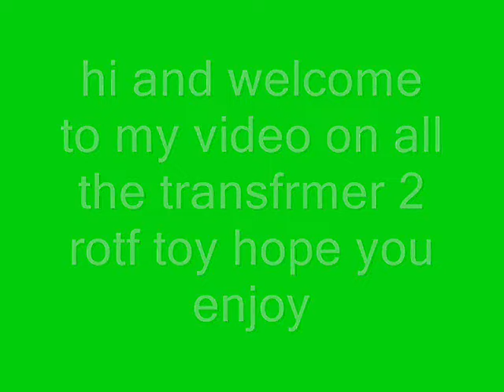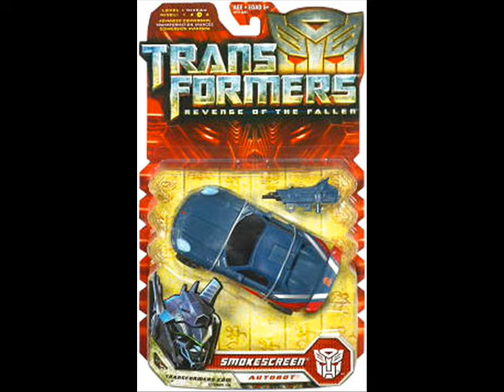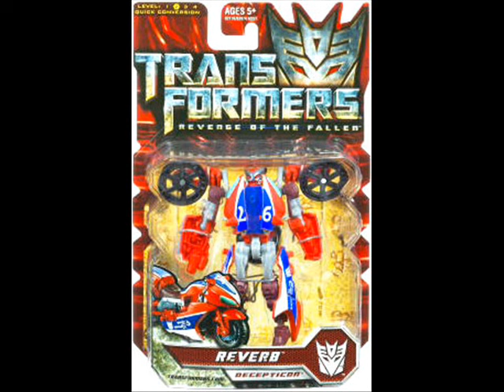transformer 2 ROTF toys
here are some of the transformer 2movie toys